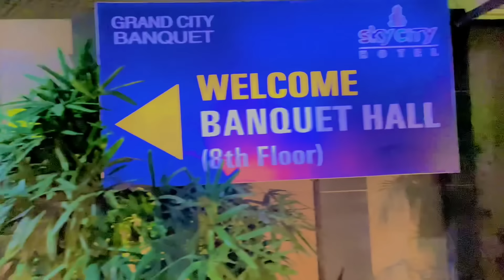VLOG_06।মাহিয়া মাহি আপুর সাথে মিট আপ। মাহিয়া মাহি আপু পুরস্কার হাতে তুলে দিলো😍😍